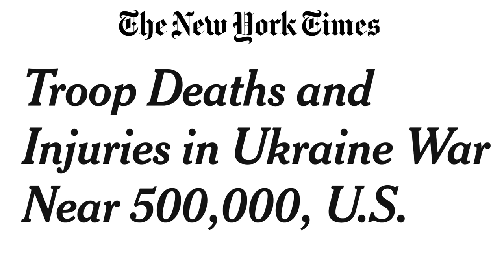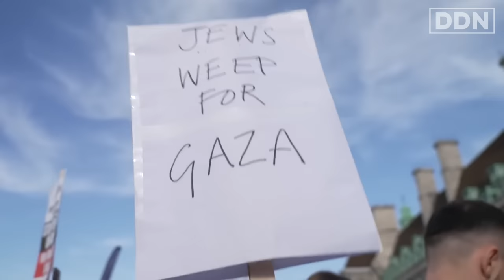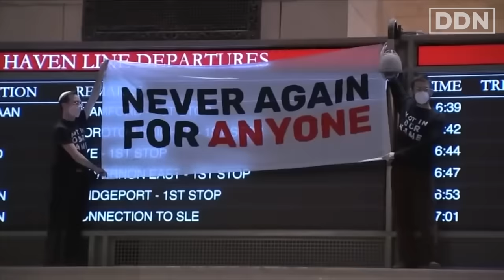Former British Soldier EXPOSES Israel War Machine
The video the war machine wants to hide

Joe Glenton's Book 'Veteranhood: Rage and Hope in British Ex-Military Life '